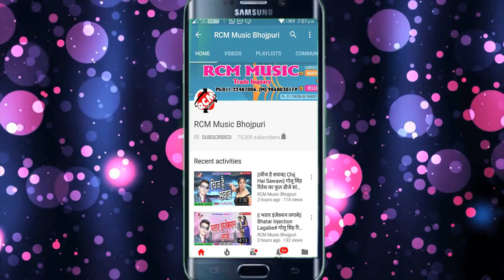शशिलाल यादव का 2018 का सबसे बड़ा आर्केस्टा सांग || बोरोप्लस जगहे पर मलस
Title: Boropluse Jagahe Par Milash
Singer: Shashi Lal Yadav
Lable: RCM Music
Lyrics: Writer Chhabila
Video Director:
DOP: